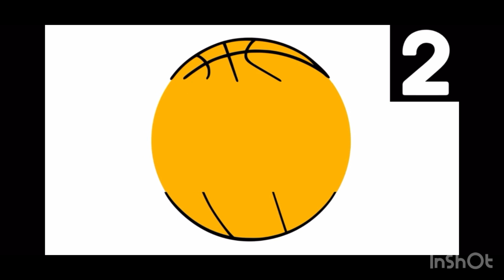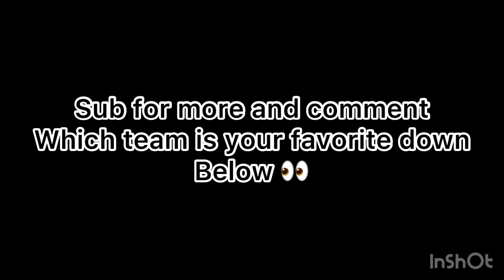Guess The NBA Logo Quiz